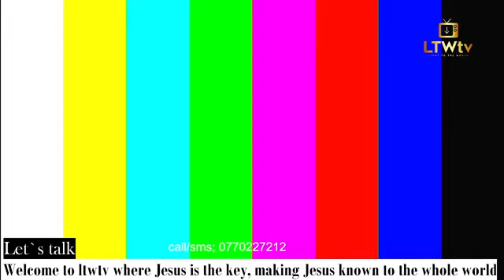Worship_moment @LTWtv with my wife and our daughter